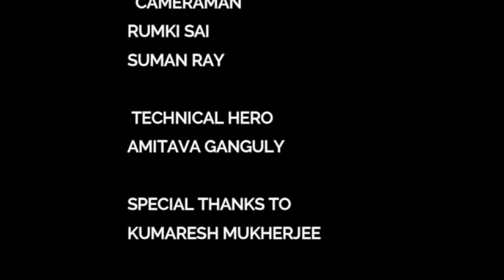sannidhyabehala BAMUNER GORU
Bamuner Goru
Story: Baidyanath Mukhopadhyaye
Director: Sonjoy Chatterjee
Narettor: Sonjoy Chatterjee, Anuradha Chowdhury
Camera: Suman Ray, Rumki Shai
Editor: Adrita Chowdhury
Special Thanks to Kumaresh Mukherjee